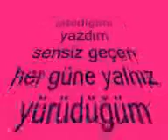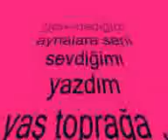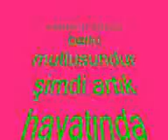SERSERİ-AŞIK liseliker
SERSERİ-AŞIK liseliler aşıklar:))